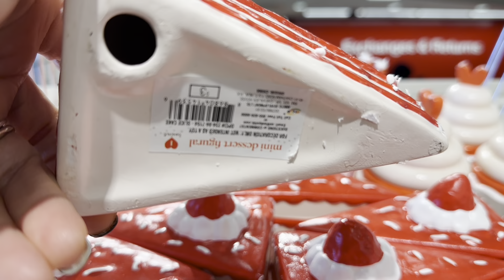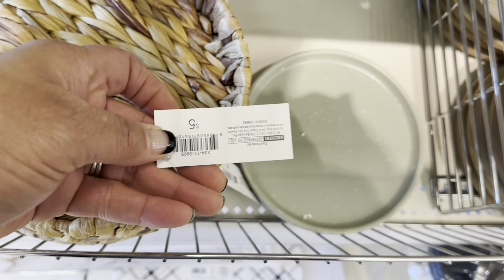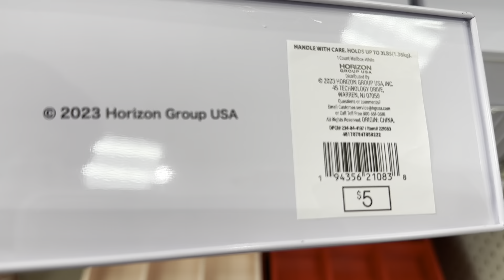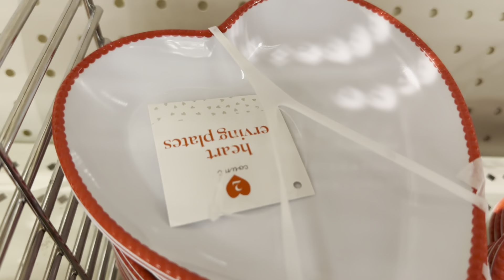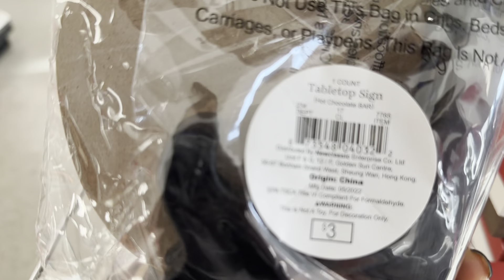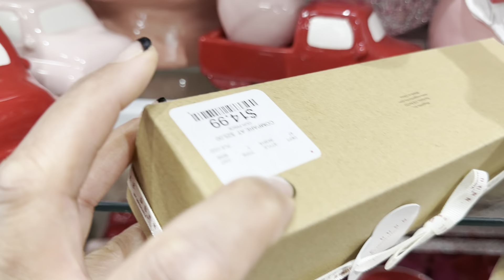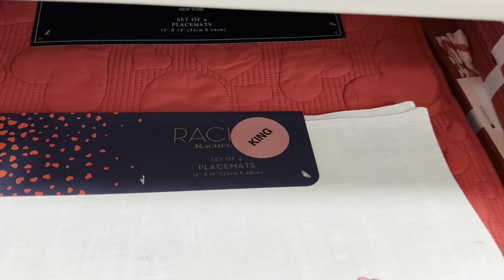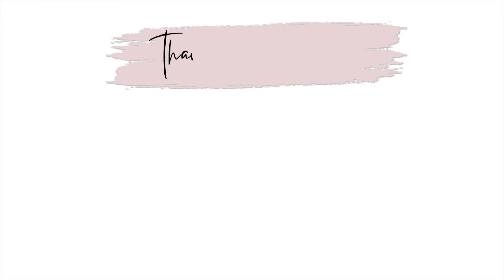NEW AT TARGET DOLLAR SPOT | TARGET DOLLAR SPOT HOME DECOR | HOMEGOODS | SHOPPING FOR VALENTINES DAY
Hello family Happy New Year and welcome back to another week's video.  today I decided to go to target and HomeGoods to check out their Valentines decor and decorations. I was pleasantly surprised on the items I found. You know I love to decorate and style my tier trays using faux desserts ...and to find them at $3 you cannot beat that price!  I was not feeling the faux cake but I couldn't not keep my eyes off  the sliced Strawberry Cheesecake how cute is that ...you know it came home with me.My eye was also dawned to the faux cupcake I really like that one too and you know it came home with me as well. I had so many ideas flowing through my head how I can incorporate them on my tier tray or in my kitchen.

I want to welcome you To my channel I am Shanna Lakale if you're stopping by for the first time I would like to extend a warm welcome and invite you to subscribe to my channel I would love you to be apart of my YouTube family.

00:00 Introduction
01:44 Target Dollar Spot
13:27 HomeGoods